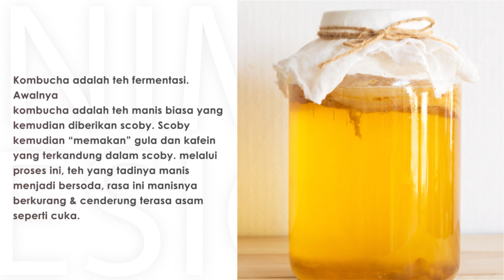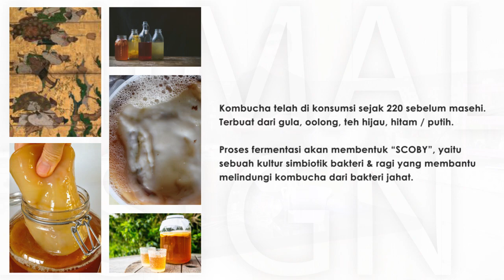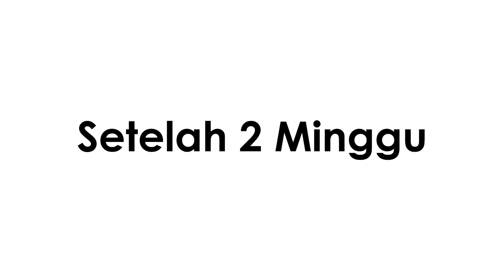CARA MEMBUAT KOMBUCHA SENDIRI DI RUMAH